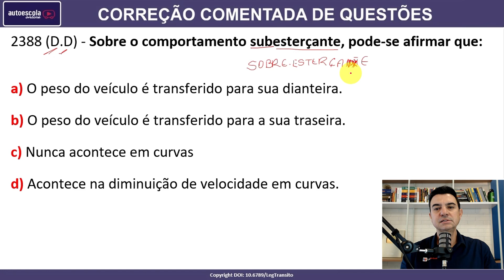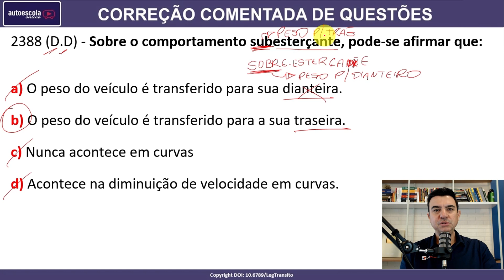Sobre o comportamento subesterçante, pode-se afirmar que: #2388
2388 (D.D) - Sobre o comportamento subesterçante, pode-se afirmar que:

a) O peso do veículo é transferido para sua dianteira.
b) O peso do veículo é transferido para a sua traseira.
c) Nunca acontece em curvas
d) Acontece na diminuição de velocidade em curvas.

SIMULADOS ATUALIZADOS